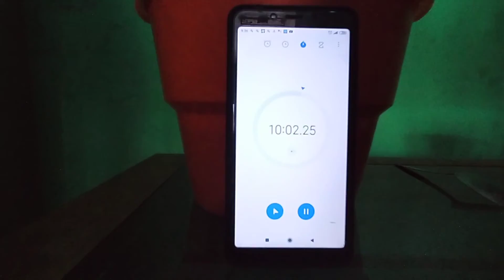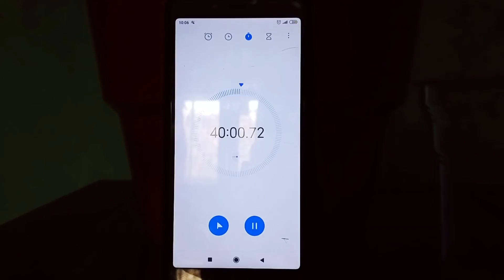Pencemaran Air | PGSD | FKIP - UNIVERSITAS JEMBER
PGSD FKIP
Nama Lengkap : Rosana Hardaningrum
Nim Akhir : 090
Kelas : E
Koas : Agung Hidayatullah